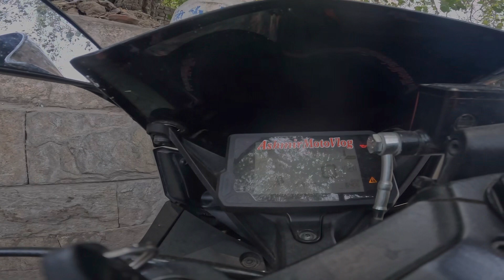Delhi Traffic police chalan 11000 cut gaya ye🥺😖police